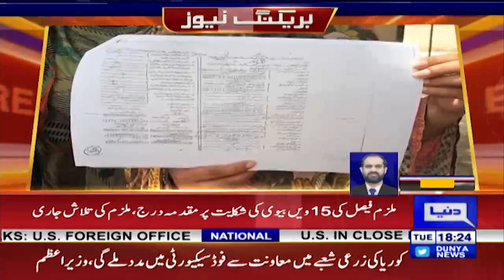15 Shadiyan Karne Wala Shakhs | Sahiwal Mai Shadi Ka Anokha Waqeya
15 Shadiyan Karne Wala Shakhs | Sahiwal Mai Shadi Ka Anokha Waqeya